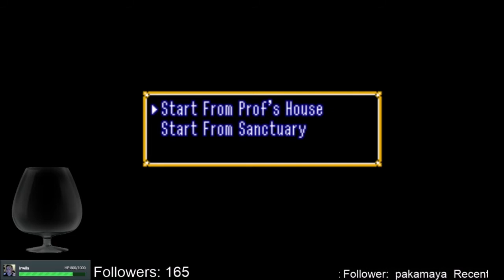Let's Play Zelda: A Link To The Past - Part 1 - Zelda Rescued!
This time we rescue Zelda first. Game finished?